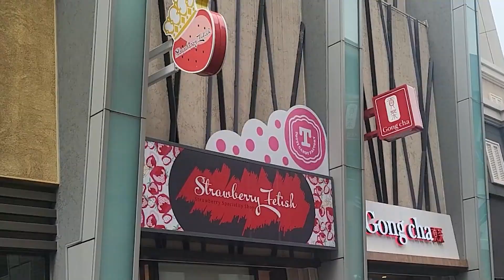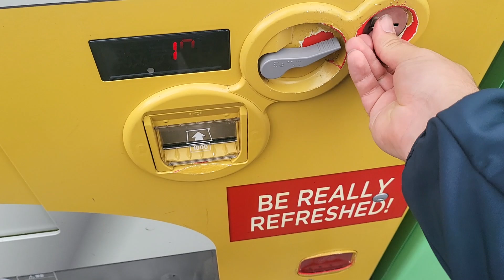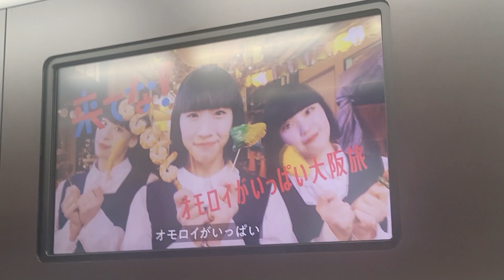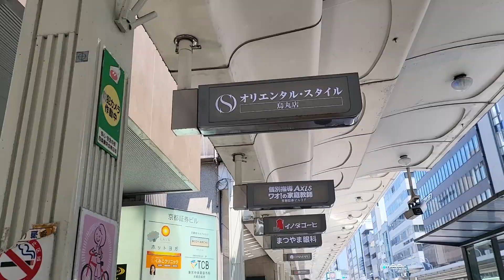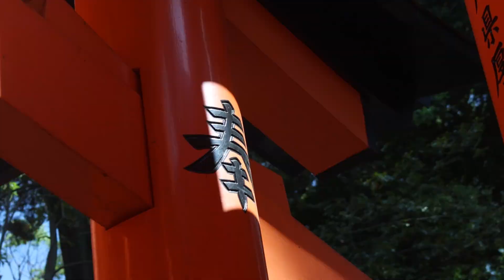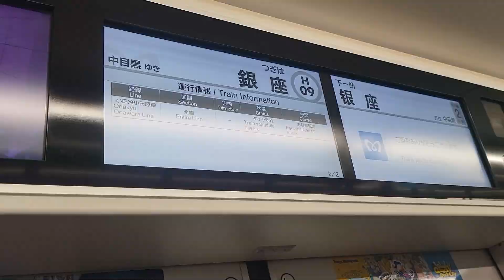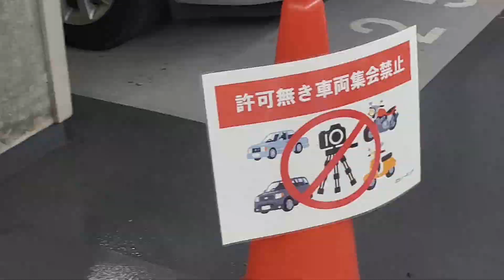NISSAN GTR IN A CUP! // Japbox in Japan Episode 3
From Universal studios to TOKYO! We have travelled all over the place in one of my favourite countries on this earth! Watch as we go to shrines, get one of the most unique cups of coffee you could imagine and uncover some of the iconic views of the "Land of the Rising Sun".